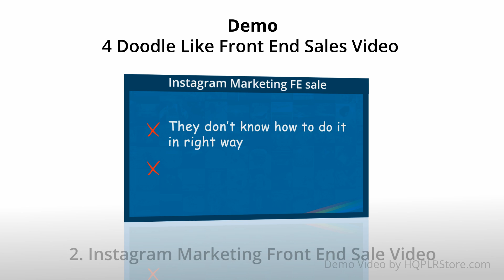Upsell II - Front End Sales Videos